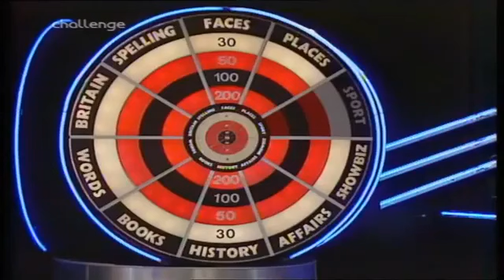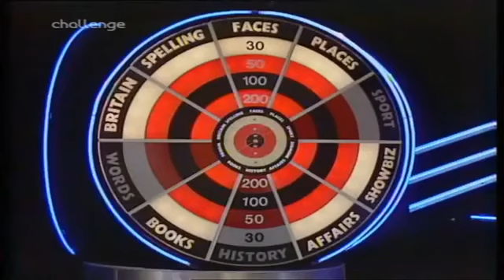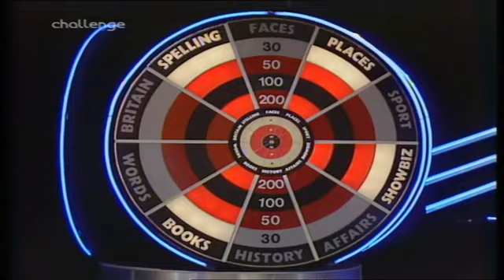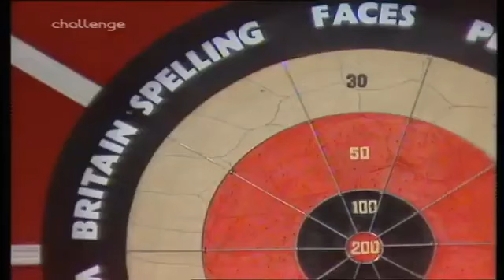bullseye uk season (1527)